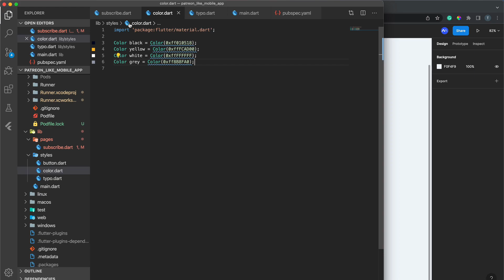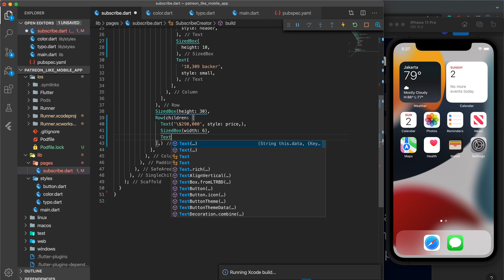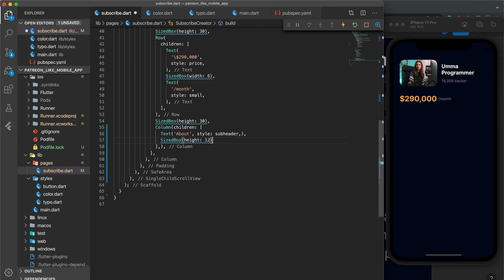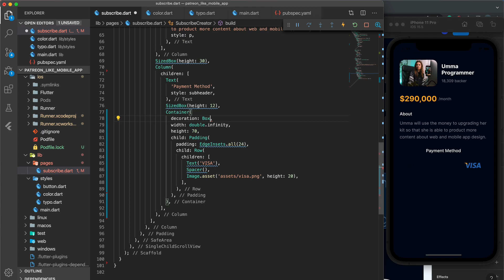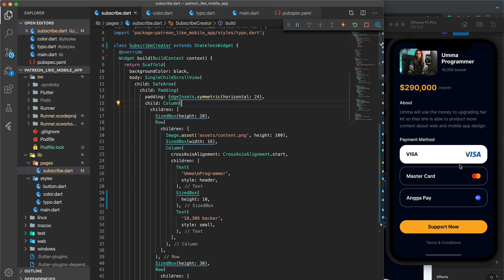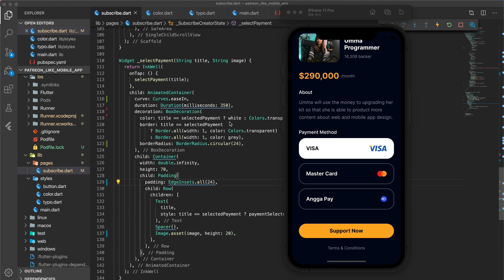Donate UI Payment Animation Mobile App Beginners Flutter Tutorial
With Flutter, we can build iOS, Android, and website applications easier and faster. We don't have to write a code for iOS and write a code for Android, we just need to write the code once and build it everywhere.

In this tutorial, we will learn how to convert the design from Figma project to Flutter iOS/Android application quickly, we will build a donation or support creator mobile app for the users.

Visit anggademy.com to get more tutorials from me.